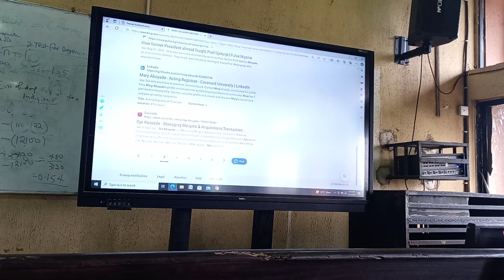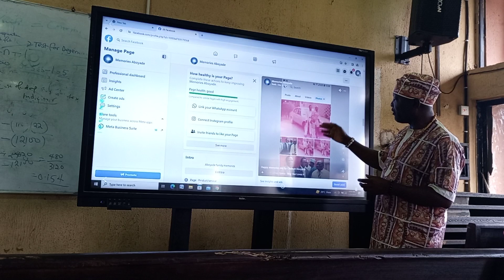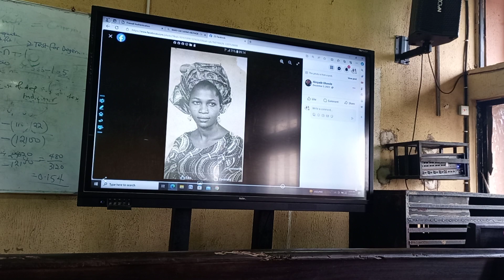Mary Aboyade by Oluwole Aboyade